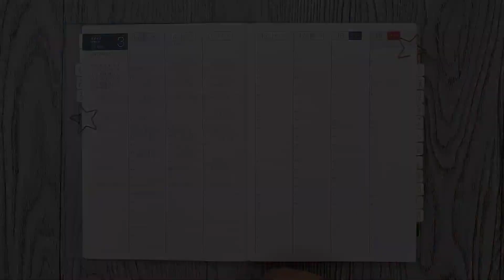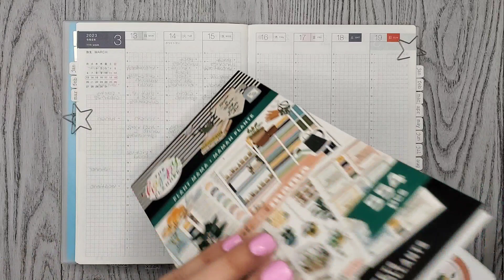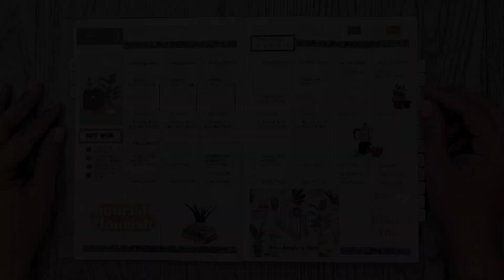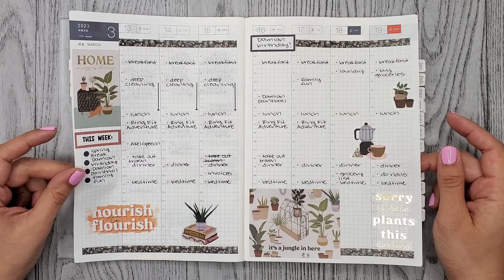Plan With Me | My Garden & Plant Mama | Hobonichi Cousin